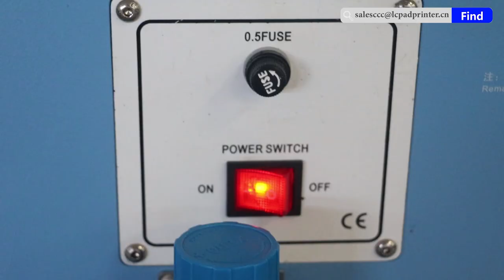Two colors ink cup pad printer tampografia printing machine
Pad printing machine
Open-inkwell and Sealed cup pad printer .
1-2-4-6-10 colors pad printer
Pad printer with shuttle and with conveyor;
Pneumatic pad printer and Servo pad printer
Customized all kinds of non-standard Pad printer
Bottle caps pad printing machine, Robot pad printer with rotating workbench, Servo pad printer.

 Desktop screen printing machine
 Flat screen printer with Vacuum table and T table
Slide workbench screen printing machine
Cylinder screen printing machine and servo cylinder screen printing machine

Full-automatic screen printing machine
Dragon style cylinder screen printing machine
Screen printing machine for bottles, jars, containers, cups, buckets
Rotating disc screen printer for soft tube, glass bottles, cups,
Full automatic pen-rod screen printing machine, Injection pipe screen printing machine
customized all kinds of full automatic screen printing machine.

Hot foil stamping machine
Manual hot stamping machine
Pneumatic hot foil stamping machine
Hydraulic hot foil stamping machine
Full automatic hot foil stamping machine.